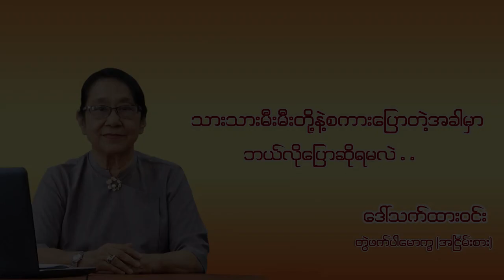သားသား၊မီးမီးတို့နဲ့စကားပြောတဲ့အခါမှာ ဘယ်လိုပြောဆိုရမလဲ . .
Communication ဆိုတာ မိဘနဲ့သားသမီးပြောဆိုဆက်ဆံရာမှာ အင်မတန်မှအရေးကြီးပါတယ်။ ကလေးကဖေဖေ၊မေမေခေါ်လိုက်ရင်လည်း လုပ်လက်စအလုပ်ကိုရပ်ပီး ကလေးပြောတဲ့စကားကိုသေချာအာရုံစိုက်ပြီးနားထောင်ပေးဖို့လိုပါတယ်။

 မိမိအလုပ်ရှုပ်နေတဲ့အချိန်နဲ့ဒေါသထွက်နေတဲ့အချိန်မျိုးမှာလည်း ကလေးနဲ့ပြောဆို ဆက်သွယ်ဖို့လိုအပ်လာရင် ကလေးအပေါ်မှာအေးအေးဆေးဆေးစကားပြောဆို နိုင်ဖို့လိုအပ်ပါတယ်။

 ကလေးတွေနဲ့ပြောဆိုတဲ့အခါမှာ မိဘတွေအနေနဲ့သတိထားရမယ့်အကြောင်းအရာများနဲ့ ပတ်သက်ပြီး ဆရာမကြီးဒေါ်သက်ထားဝင်းမှ ဖေဖေ၊မေမေတို့အတွက်အသိပညာပေး ပြောကြားထားတဲ့ Videoကိုတင်ဆက်ပေးလိုက်ပါတယ်။